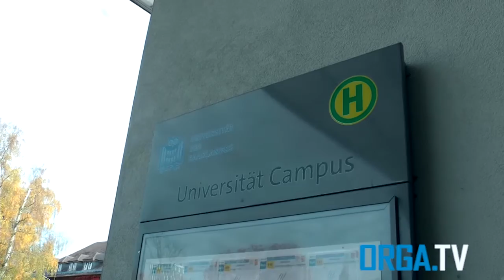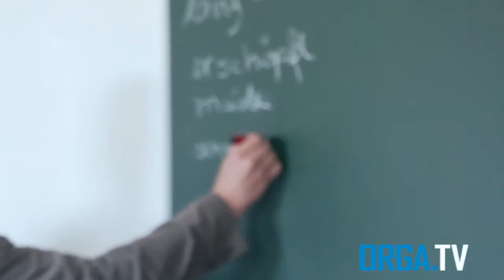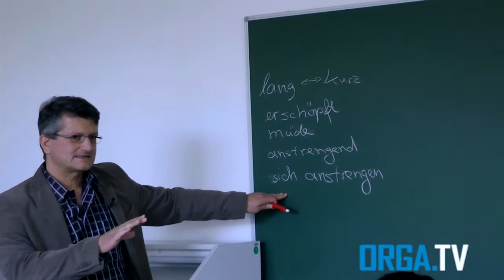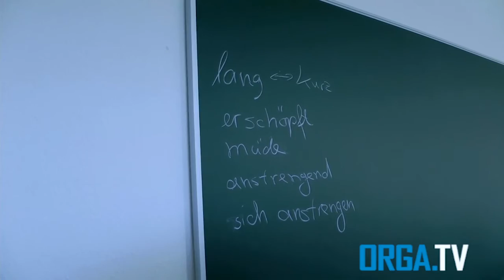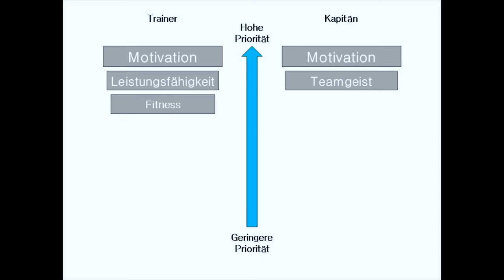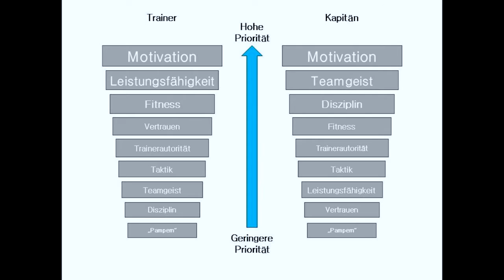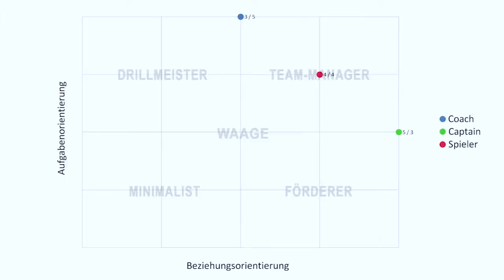Orga.Tv Sendung vom 02.12.2015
Themen
Tus Herrenshor Basketball
Deutschkurs für Flüchtlinge
Tipps und Tricks Weihnachtsedition